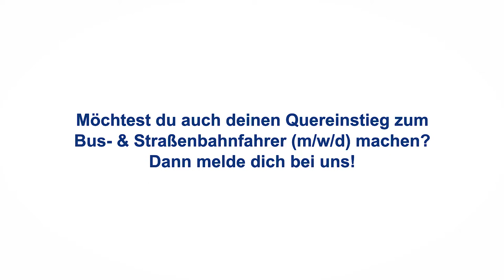3 Mitarbeiter:innen 3 Fragen: Unsere Quereinsteiger:innen